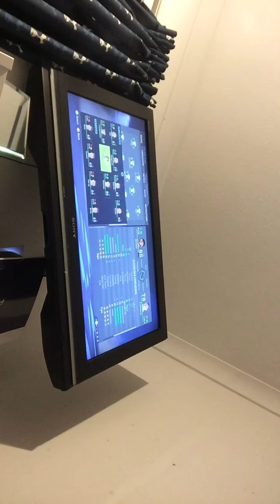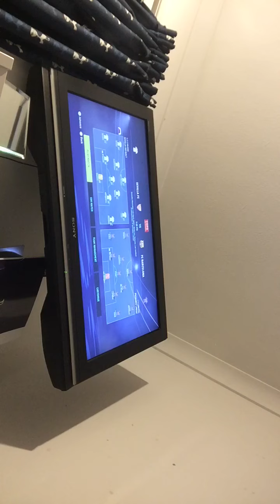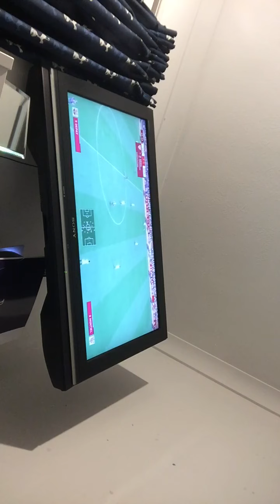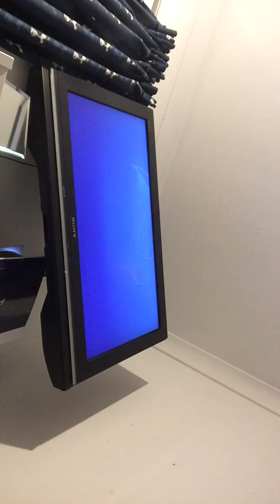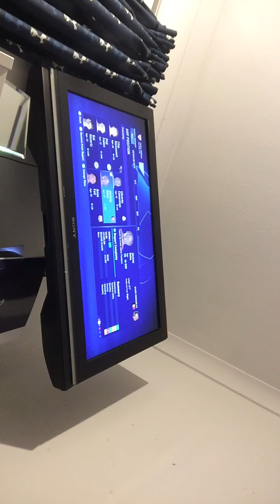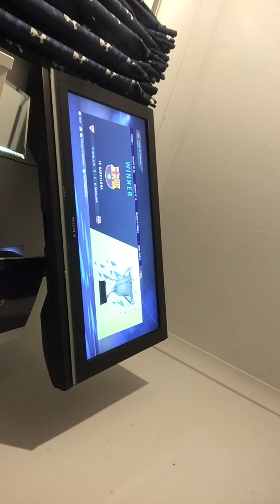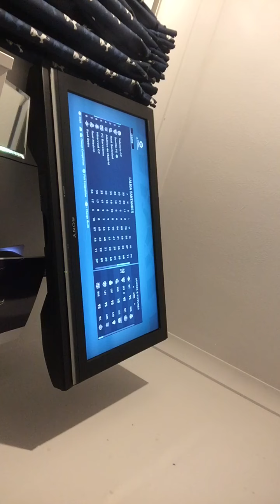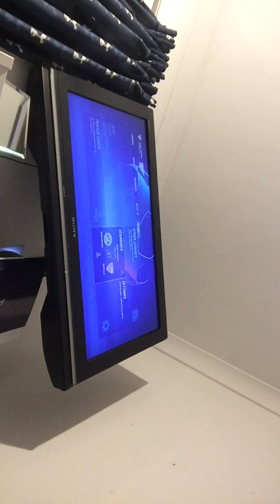COPA DE ESPANIA FINAL! Ep 25 Sevilla FC Career Mode series Fifa 22!